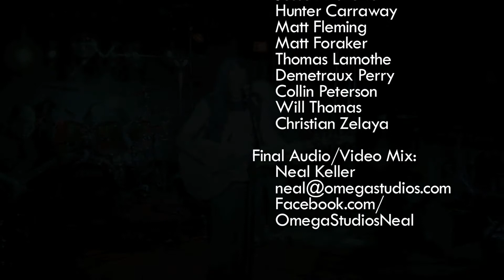Edmund Allan Brown Band "Blood and Roses"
The Edmund Allan Brown Band perform for an SRLP session at the Omega Studios' School on January 4, 2012

Edmund Allan Brown - Vox, Guitar
Brian Moberly - Guitars, Back up vocals
Spence Leckliter - Bass
Jeff Martines - Drums

The Omega Studios' School of Applied Recording Arts and Sciences

Omega Recording Studios 5609 Fishers Lane Rockville MD 20852

Final audio and video mix by Neal Keller